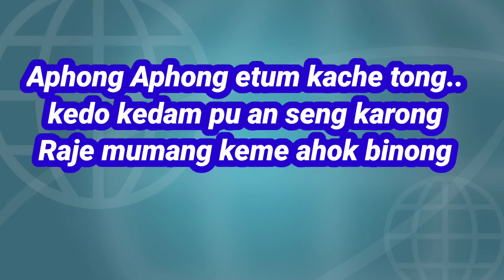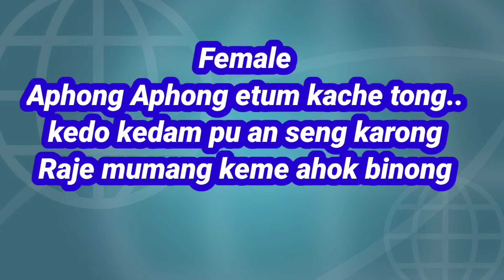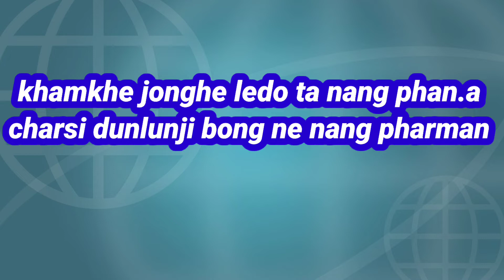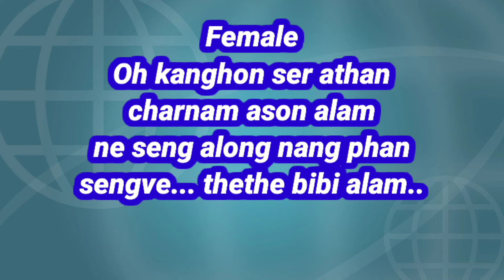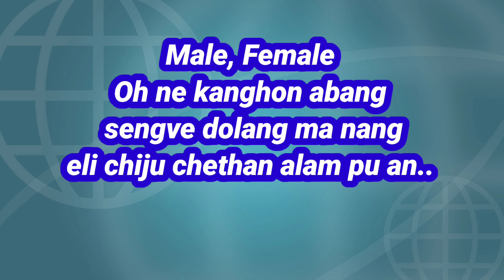APHONG APHONG KAROKE LYRICS